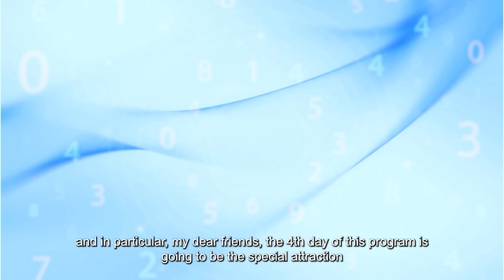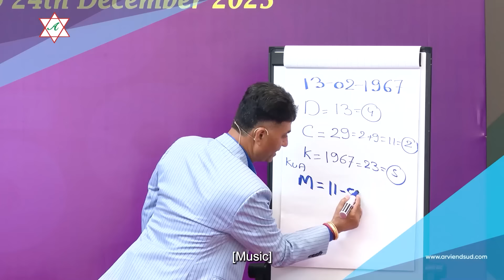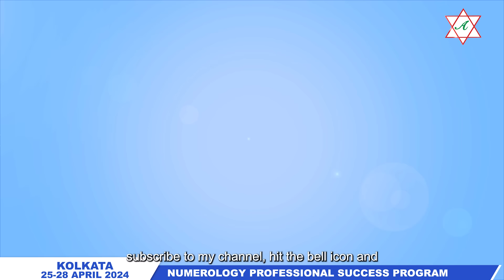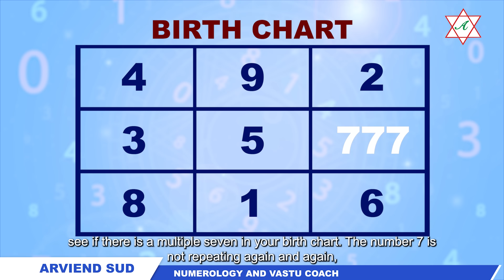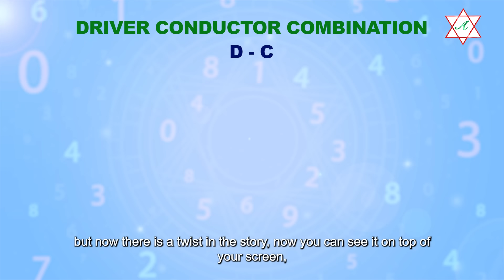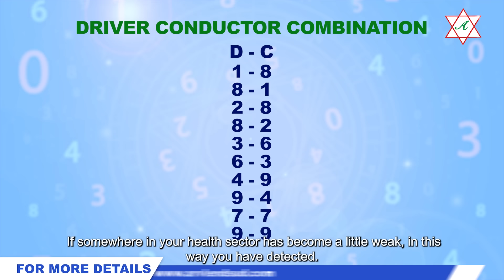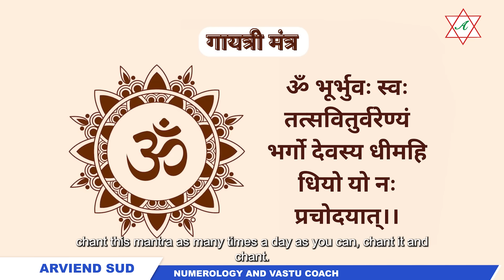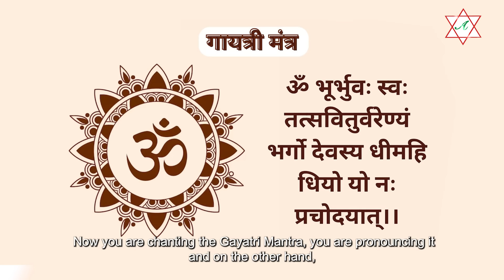Health Sector Ko Kaise Strong Kare I Health Tips I Health Solution I Arviend Sud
Arviend Sud is a world-renowned Numerology and Vastu Shastra expert. He is called the Trainer of Trainers and conducts his online and offline courses worldwide.

Become A Successful Numerologist By Joining Our Numerology Professional Success Program in kolkata From 25 April to 28 April 2024.

To Register Yourself...